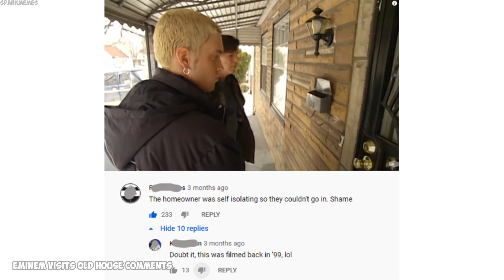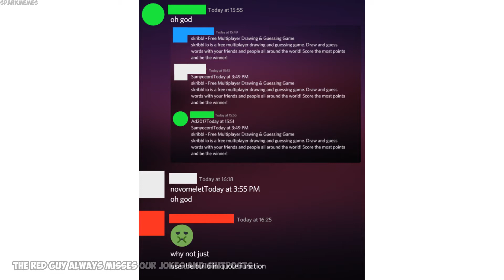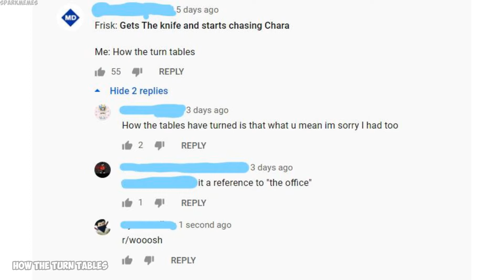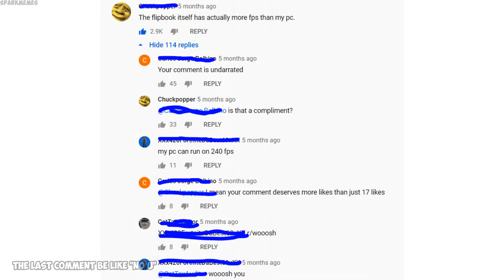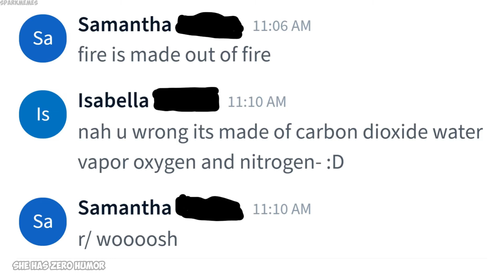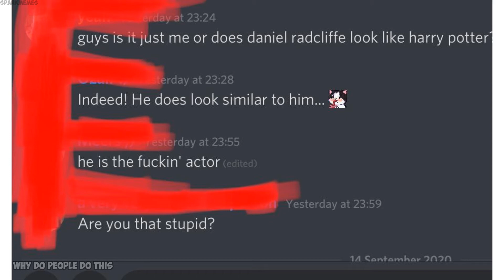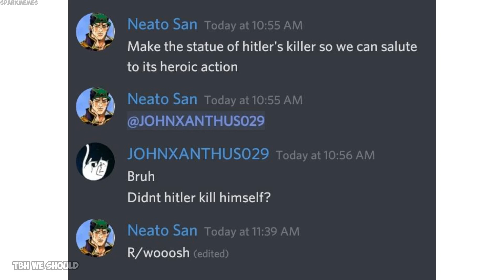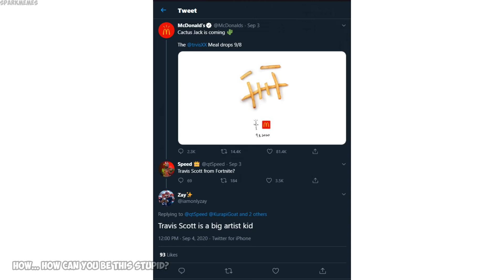Funny r/woooosh moments v236